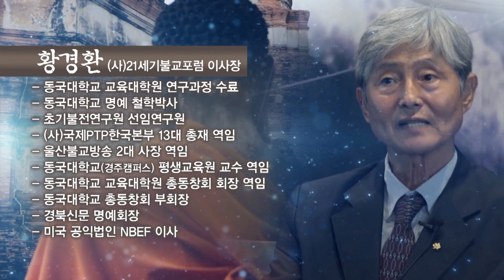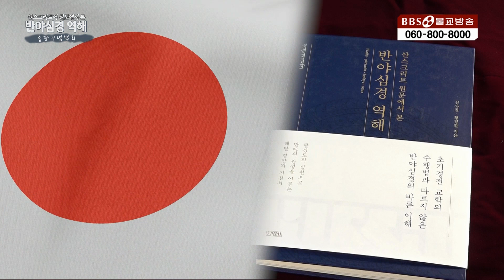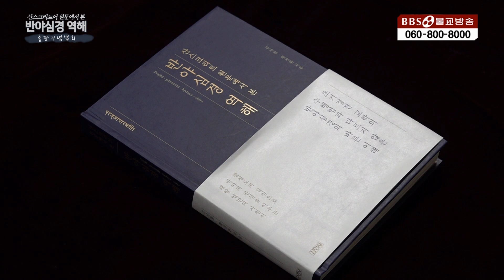[특집] 260자 반야심경에 담긴 인생 삶의 화두 "생사" | 황경환, 정병조 (반야심경역해 출판기념법회)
00:00:00 반야심경역해 출판기념법회 현장
00:03:33 출판기념법회 (황경환)
00:17:47 격려사 (돈관스님, 김관용, 김석기)
00:27:58 출판기념법회의 의미 (정병조 교수)

1990년 5월 1일 지상파라디오방송 개국
2008년 불교전문 BBSTV 개국